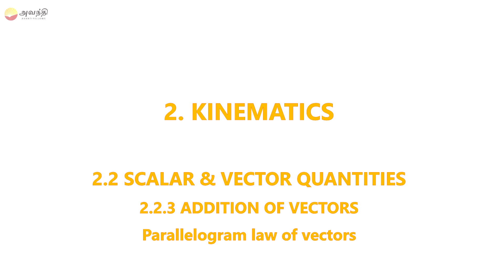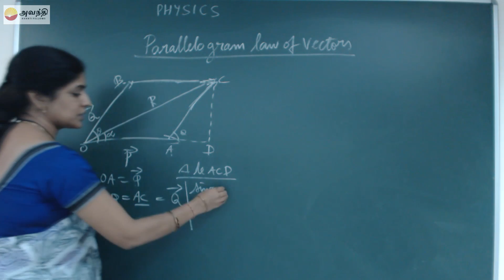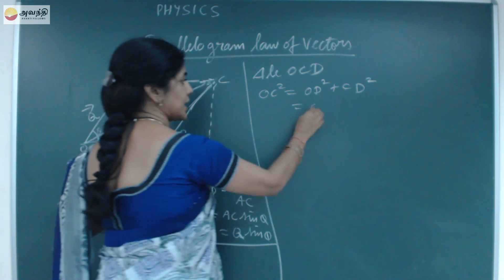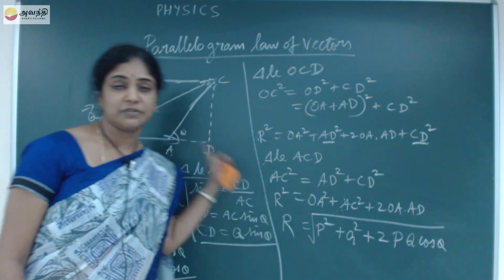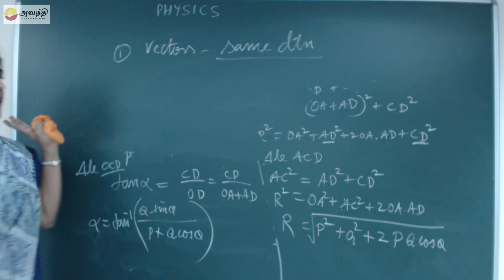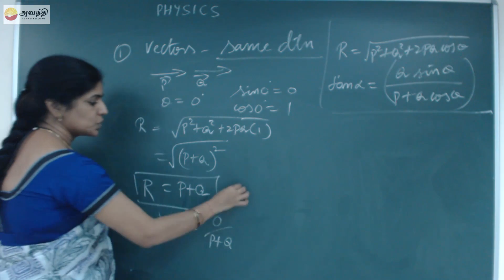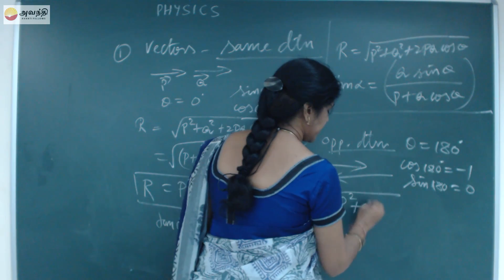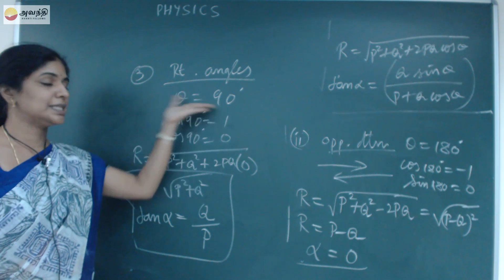TN XI P2.2(4)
Tamil Nadu Board Class XI Physics Chapter 2  Section 2
Kinematics
Scalar & Vector quantities
Addition of vectors
Parallelogram law of vectors